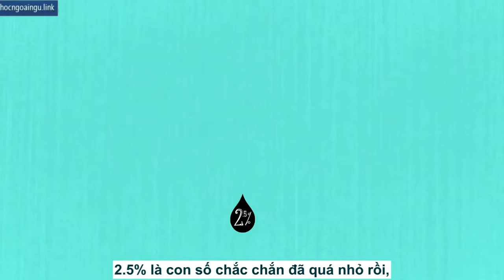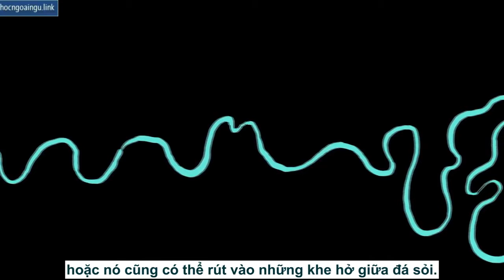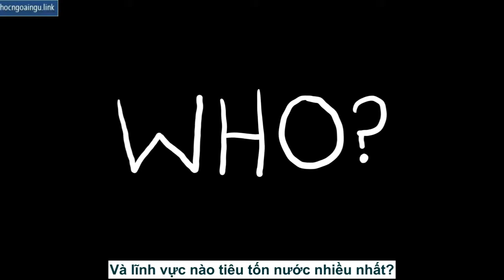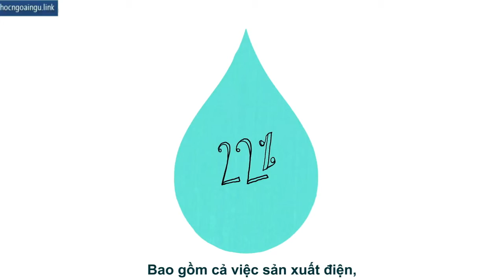[TED Ed song ngữ] Nguồn nước ta đang dùng ít ỏi như thế nào - Christiana Z Peppard